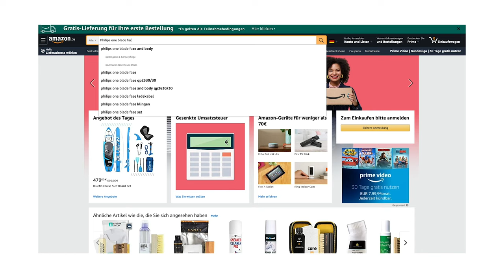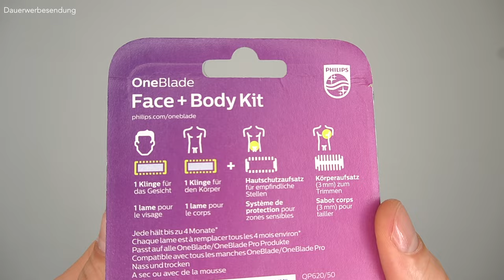Philips Oneblade Face & Body Test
Hey Leute,
ich habe das Philips One Blade Face & Body Set für euch getestet. Das Philips One Blade Face & Body Set kann man ergänzend zum Bartrimmer also ergänzend zum Philips One Blade kaufen um damit auch die Haare unterhalb des Halses passend zu trimmen und zu rasieren. Die Frage ist nun: "Lohnt sich das Philips One Blade Face & Body Set wirklich?" Soll man sich das noch zusätzlich kaufen, wenn man aktuell "nur" Besitzer eines Philips One Blade ist? Genau diese Frage habe ich mir gestellt und habe das Philips Oneblade Face & Body Set auf Herz und Nieren überprüft.
Was ich jetzt schon mal sagen kann ist, dass ich dieses Face & Body Set zukünftig nicht verwenden werde, da man genau so gut ohne das Face & Body Set seine Brust oder andere Bereiche seines Körpers damit rasieren kann. Mehr Infos zum Philips Oneblade Face & Body Test im Video.
Peace
DK